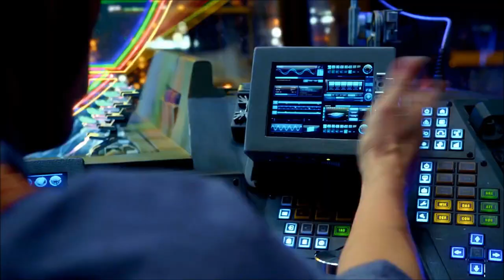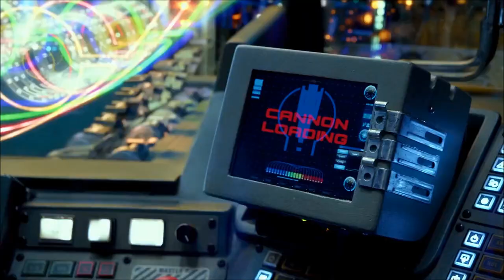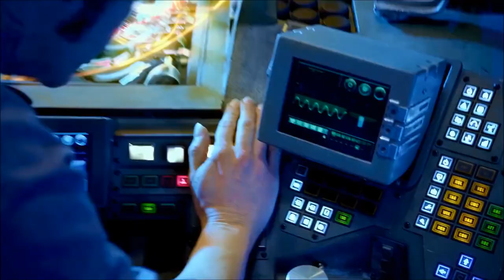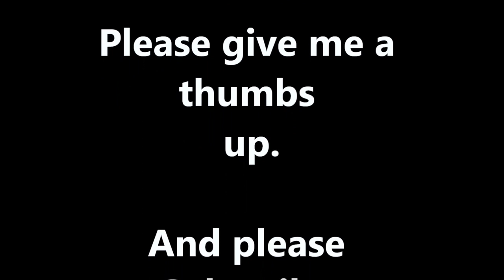Pacific Rim Mako's Flashback HD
it belongs to Warner Brothers inc.  and i thank them for allowing me to keep my video.